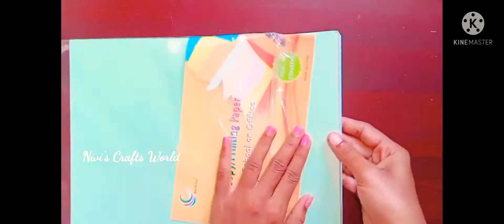New Craft Things Collection ||shopping haul video|| Nivi's Crafts